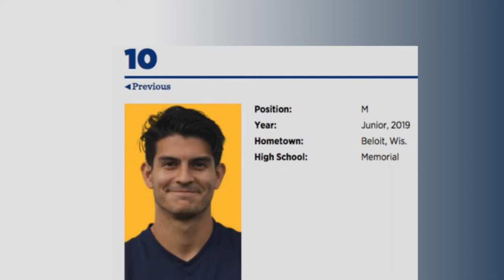Lake Forest Men's Soccer vs. Beloit College Pre-Game Show (10/5/17)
Here from Cam McGuire and #11 JR. Gaston Aubert about the Foresters game against Beloit College.